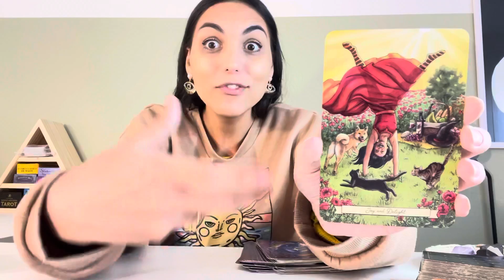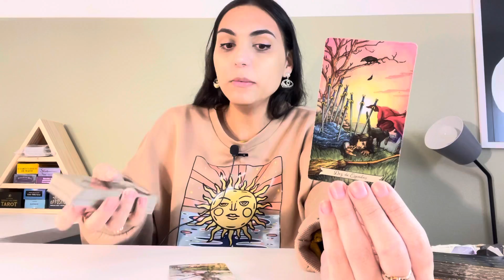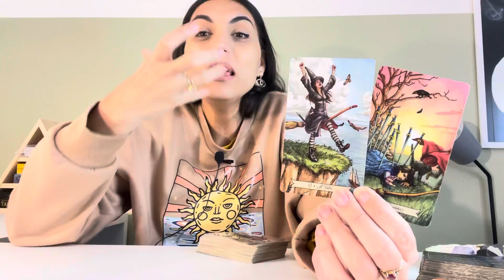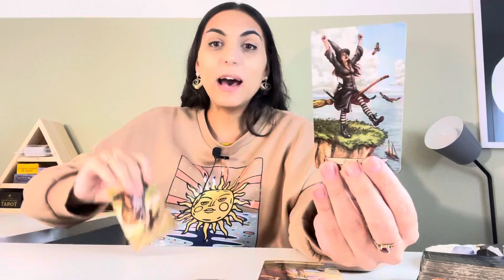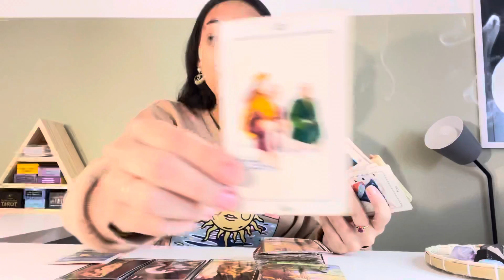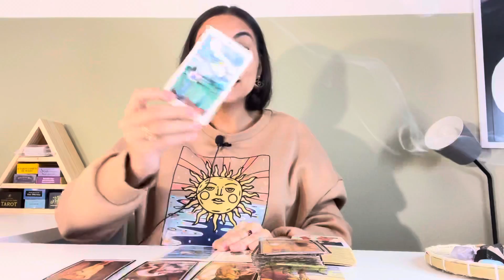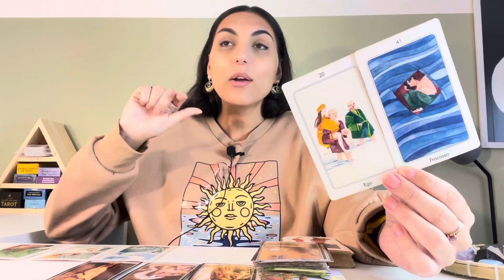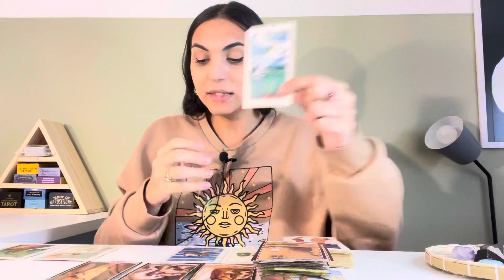♌️LEÃO ☀️ Uma Força Sobrenatural. Seu Pedido Realizado!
Isabelly/Wourhan
Irradiar-se ☀️